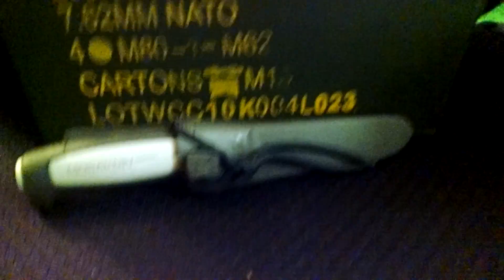Vr and shoutouts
Country Prepper
Chris from The Survival Channel (The Survivalist)